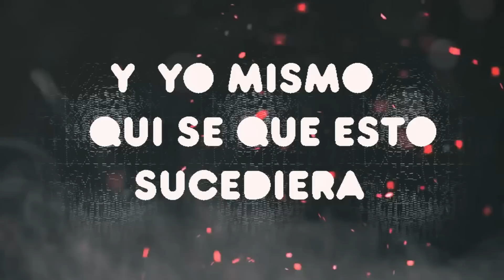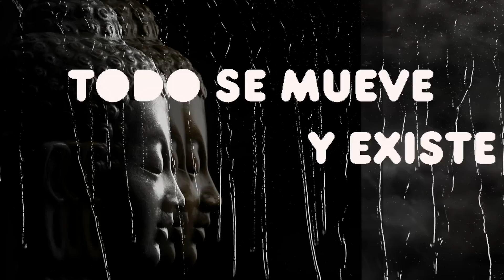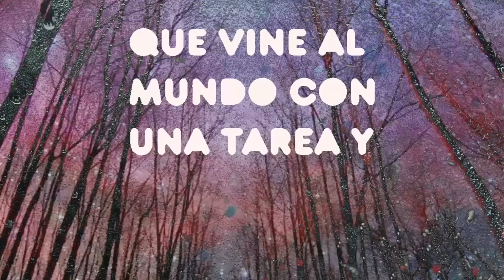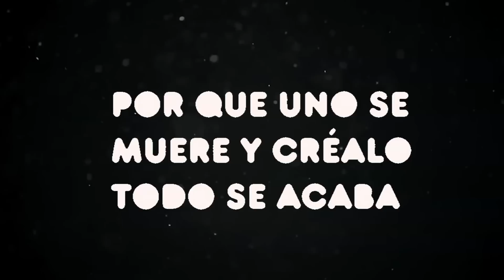CEJAZ NEGRAZ - PSICOMAGIA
PROD. EL MIKE EN HHC, MIAMI, PARA CRACK HOME MUSIC.
MIX Y MASTER: EL MIKE Y JUAN RUEDA, PARA CRACK HOME MUSIC.
VIDEO LIRIC REALIZADO POR LA PRODUCTORA OJIARTV
DIRECCION      ANDRES GALARRAGA
ANIMACION    PAMELA DIAZ
EDICION           DAVID TAPIA
                           ANDRES GALARRAGA
CEJAZ NEGRAZ (PSICOMAGIA) - PSICOMAGIA.
2019

Si quieres nuestros productos esta es la línea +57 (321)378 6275